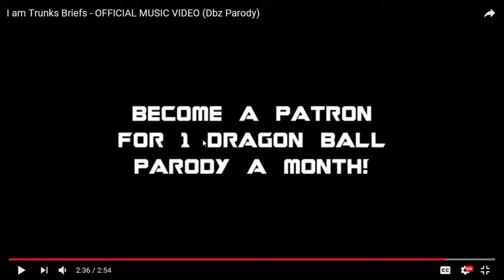Trunks breft by ssj9k (doomsdaykillers react)